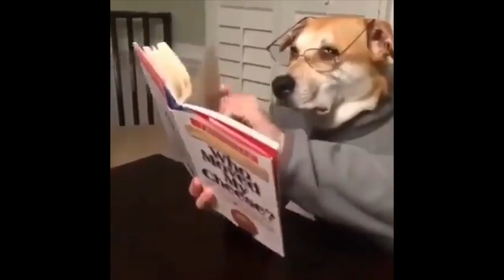Funny Animals & Pets Compilation | Lovely Pets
★ ★ ★ ★ ★ THANK YOU SO MUCH!★ ★ ★ ★ ★ ★
© Copyright by LovelyPets ☞ Do not Reup